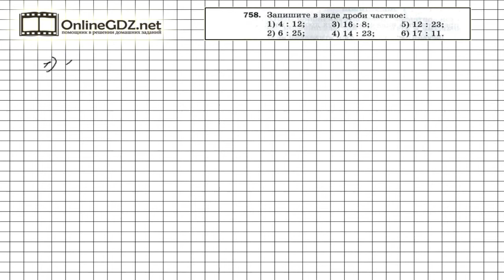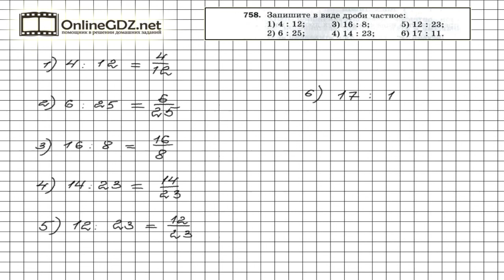Задание №758 - Математика 5 класс (Мерзляк А.Г., Полонский В.Б., Якир М.С)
Задание 759 носит ознакомительный характер. Для того, чтобы выполнить его правильно, нужно внимательно прочитать 28 параграф в учебнике, в описаны дроби и деление натуральных чисел. Справиться с этим упражнением будет легко, если сначала вы посмотрите видео с подробным объяснением.